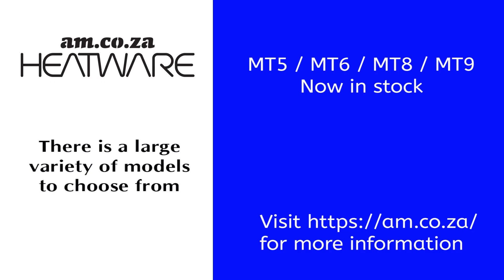AM.CO.ZA Heatware 1250W Multitalent Heat Press Unit Unboxed and All Attachment and Application Expla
Personalized t-shirts, caps and mugs are the in thing that are adored and admired by both kids and grown ups. They are trendy and are affordable to create. Heat press machinery will do the job for you and make simple your printing needs.

A heat press is known as an innovative machine designed for marking or engraving illustrations or designs on T-shirts, cups, mugs, caps and/or other materials.

This machine prints with the assistance of high temperatures and force applied for a determined period of time. It is specifically designed to convey illustrations and designs of sublimation together with heated sublimation ink onto fabrics such as cotton, plates, mugs, caps and some other products.

In today's video you will learn about the multifaceted heatware heat press unit sold by AM.CO.ZA, how to assemble it and use it for different applications.

AM.CO.ZA's Heatware Heat Press (Mugs/Plates/Cups/Cap Presses):
[ ] All that is required is for you to set it up.
[ ] It is extremely fast. Allows you to come up with substantial quantity of t-shirts in a short period of time.
[ ] Produces the best quality outcome.

Prices are subject to change.